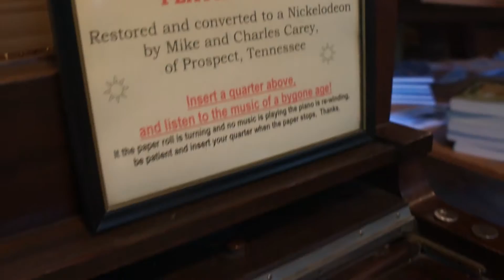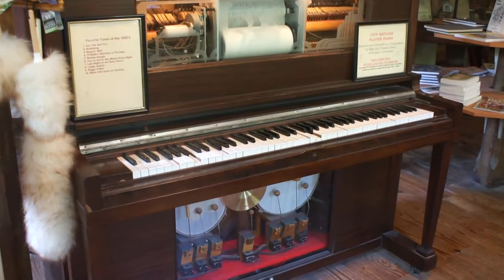1929 Aeolian Player Piano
1929 Aeolian Player Piano. You can see it live by visiting the beautiful FALLS MILL in Winchester, Tn.